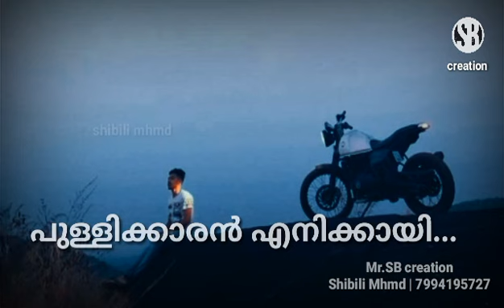Malayalam whatsapp status video | Sad BGM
Mr.sb creation
Shibili mhmd works

Keep like
Keep share